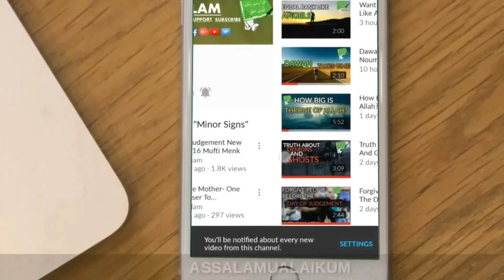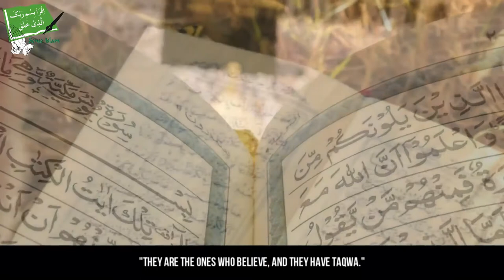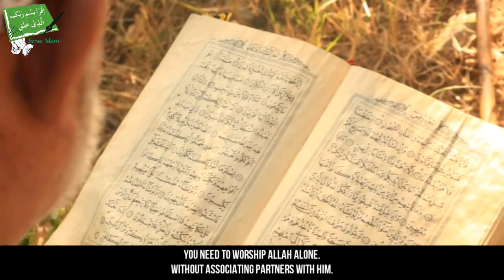How To Become Friend Of ALLAH - Mufti Ismail Menk - Talash Peace